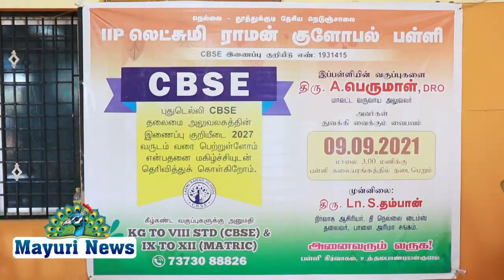IIPE லெட்சுமி ராமன் குளோபல் பள்ளியில் CBSE பள்ளி தொடக்க விழா நடைபெற்றது. | TAMIL | MAYURI TV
லெட்சுமி ராமன் குளோபல் பள்ளியில் பள்ளி தொடக்க விழா நடைபெற்றது.